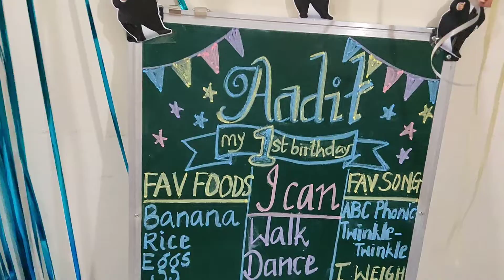7 December 2021